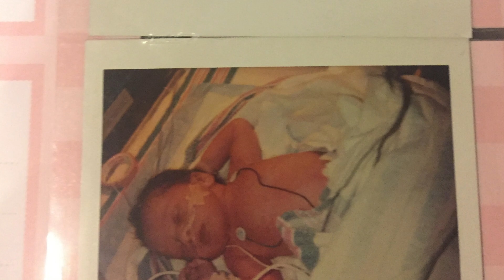Alexa's Audio Story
JRN 203 Audio Story